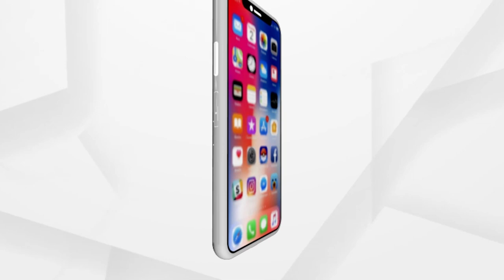ମୁଖିଆଙ୍କୁ ପୁଣି ମନେ ପକାଇ ଦେଲେ ଭୁବନେଶ୍ୱରର ପୂର୍ବତନ ସାଂସଦ ପ୍ରଶନ୍ନ ପାଟଶାଣି ।